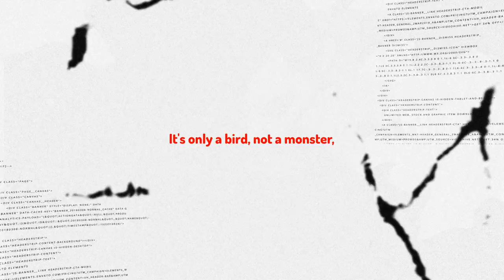Κάτια Γιαννακοπούλου: Μία "ευλογημένη" δολοφόνος λόγω πάθους (REMAKE) - dark Code 60 - Blackbird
Νέα βίντεο κάθε Σάββατο.